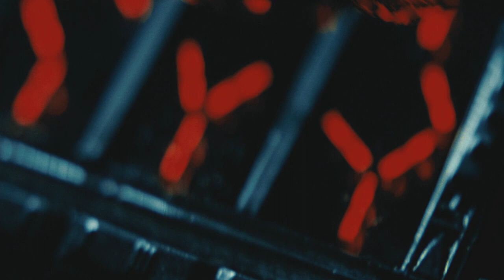Хищник дежурный ликвидатор осматривает корабль своих | Чужие против Хищника: Реквием (2007)